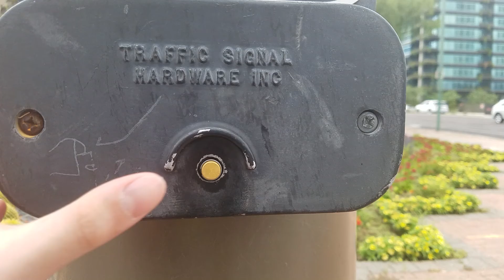My Crosswalk Button Experience At Scottsdale Blvd With Unknown Pedestrain Buttons, Scottsdale, AZ